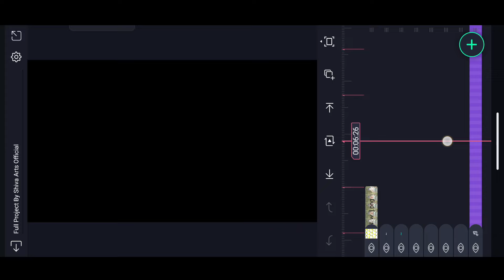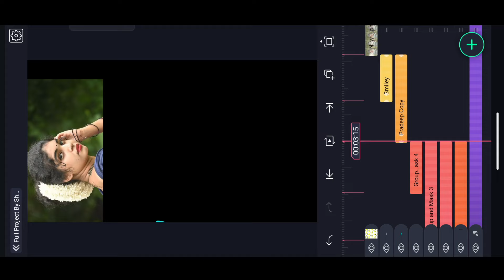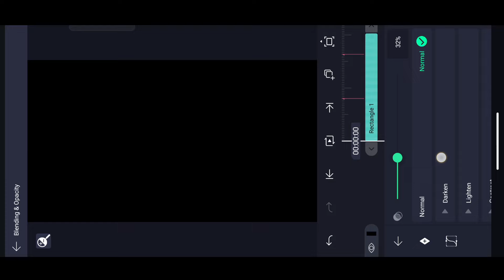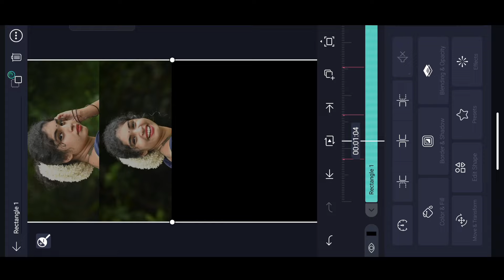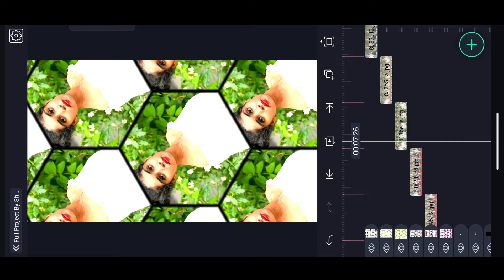New Trending Style Folk song Video Editing Alight Motion telugu||New Trending Video Editing Tutorial